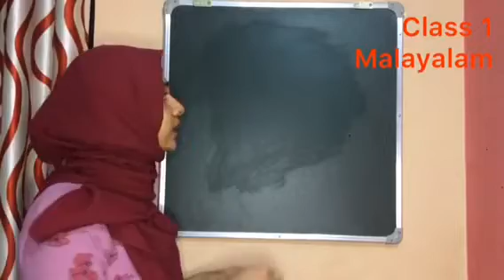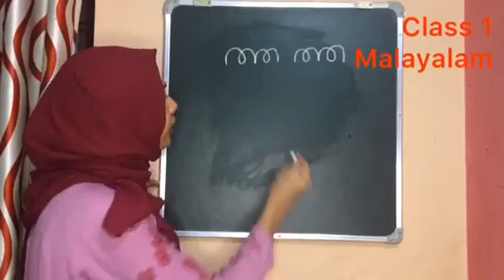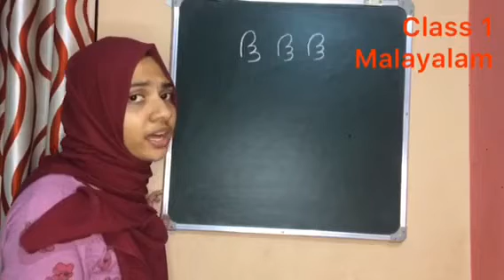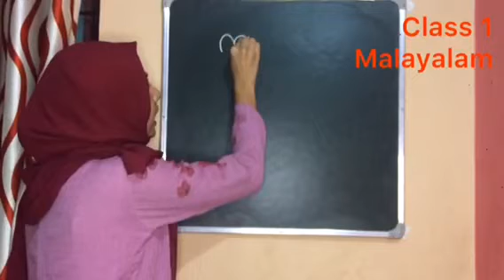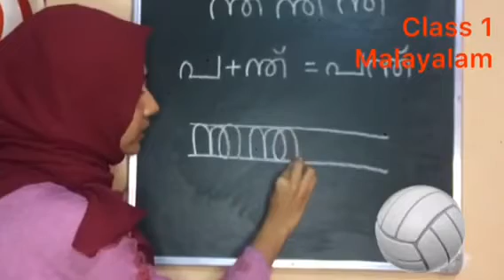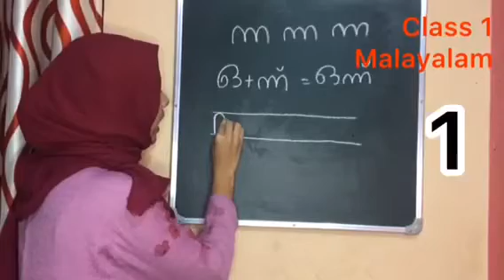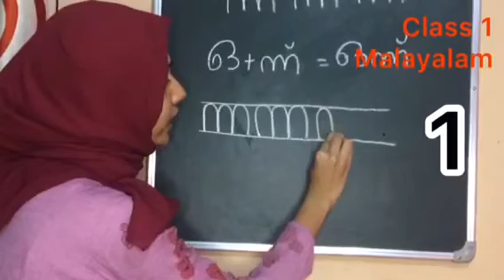Class 1/ Malayalam Part: 4/ 14th June 2021